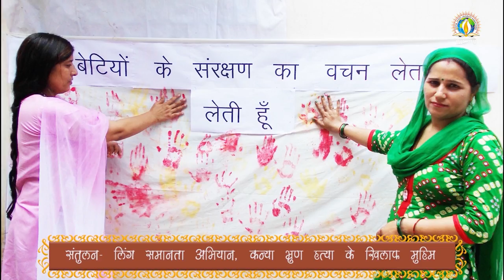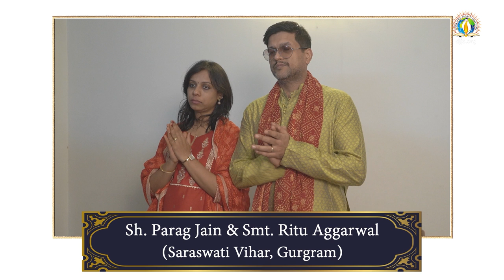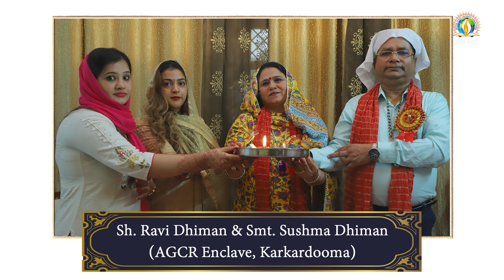Shrimad Devi Bhagwat Katha | Day1 | Glory & Significance | DJJS Katha | Sadhvi Aditi Bharti Ji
The world around us is changing continuously and man is struggling hard to sustain the changes. In the course of struggles, he forgets to seek guidance from the eternal power which is 24X7 ready to help him to win over the unavoidable and unfriendly circumstances in life.
What are the sutras of redemption from the effects of the Kaliyuga [Dark Age]?

Tune in to Shrimad Devi Bhagwat Katha by Sadhvi Aditi Bharti Ji for an honest inquiry into Who Am I?

0:00 DJJS in a Glimpse - Ram Rajya Sakar Ho Uthe
10:00 Ved Mantra Chanting [Rudri Path]
12:58 Preface to Day 1 of the Katha
28:40 Glory of rich Cultural Heritage of India [Words of Praise by Mark Twain]
30:55 Eminence of Shrimad Devi Bhagwat Mahapurana [Mahatmya]
33:22 Glory of the Mother - Worldly & Divine
41:16 Why is Divine Mother addressed as 'DEVI'?
42:30 Essence of Devi Bhagwat Katha through a DJJS Bhajan - DEVI
50:14 Sutra of Redemption from effects of KALIYUGA [Dark Age]
53:00 Naimisharanya Pilgrimage - The Symbol
1:09:23 King Janamejaya's curiosity to know the SECRET OF CREATION
1:23:05 An enquiry into Who Am I? [Know Thyself - Socrates]
2:15:40 The Highest Knowledge - Science of the Sciences
2:23:14 The root cause of Environmental crises
2:34:20 BrahmGyan – Need of the hour

Katha at DJJS is not ordinary storytelling, but unveiling & sharing of life-changing Spiritual wisdom imbued in ancient Indian scriptures.

Key Highlights:
• Significance of Shrimad Devi Bhagwat Katha in Modern Age
• Sutra of Redemption from effects of Kaliyuga [Dark Age]
• An Enquiry into Who Am I?
• Secret of the Universe
• Brahmgyan - Panacea to All Global Maladies